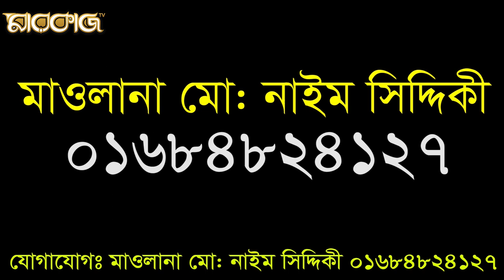শায়খ মুফতি মুস্তাকুন্নবী শান্তির জন্য এক মাত্র উপায় কোরআন Mufti Mustakunnabi Kasemi Mahfil 2020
Content Title: শান্তির জন্য এক মাত্র উপায় কোরআন  Waz Mahfil 2020 | মারকাজ টিভি Markaz Tv
Hujur’s Name: শায়খ মুফতি মুস্তাকুন্নবী

▩Watch our Latest Bangla Waz:
►Content Title: